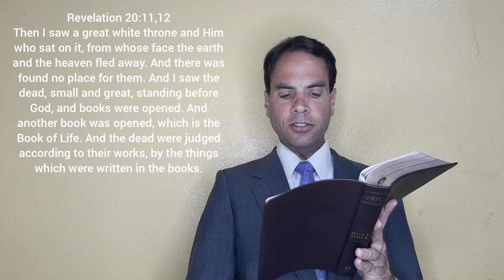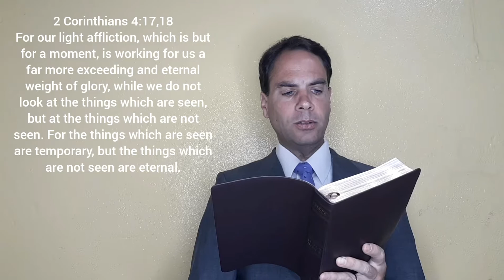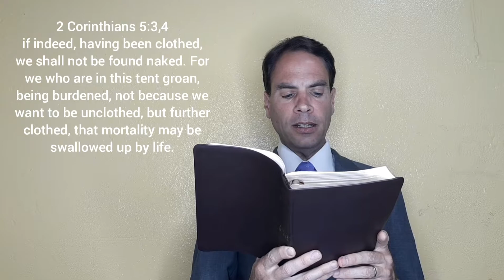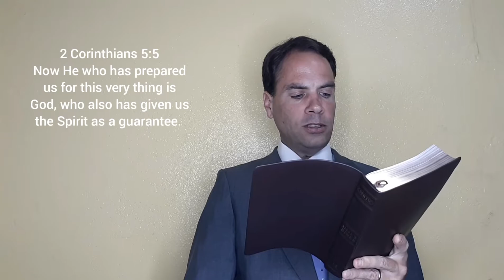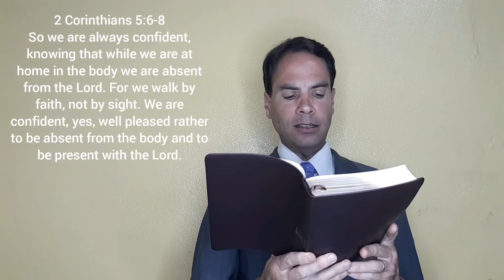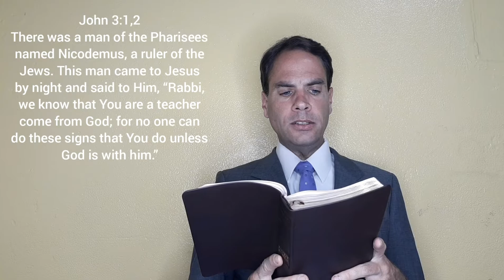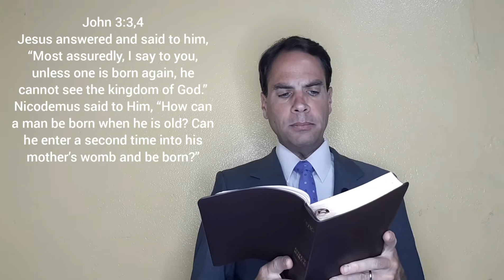Death Starts Eternity - Quick & Clear Bible Study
Though the physical body may die, there is no end to a person's spirit. Every person will be conscious for eternity, which is forever. Let's look at this fascinating topic more from the Bible.

Verses used in this Bible study:
Hebrews 9:27
Revelation 20:11-15
2 Corinthians 4:14-18
2 Corinthians 5:1-10
John 3:1-18